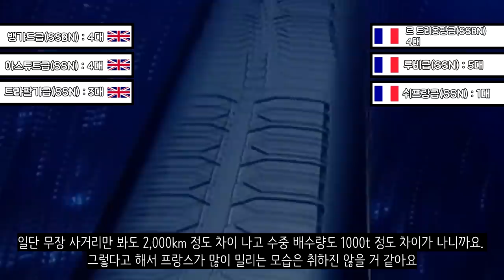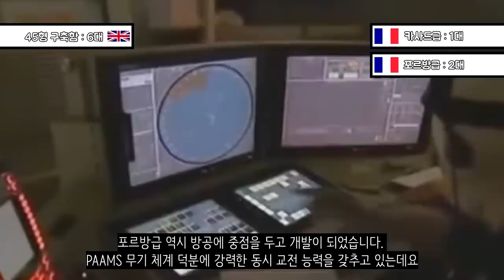영국 해공군 VS 프랑스 해공군_[센서 스튜디오]